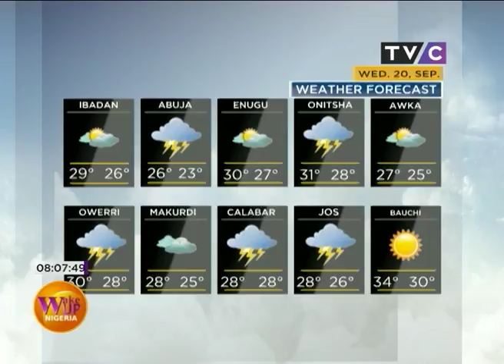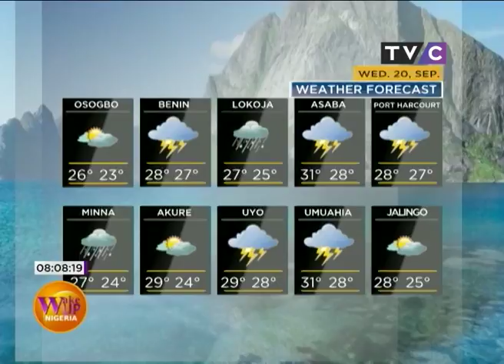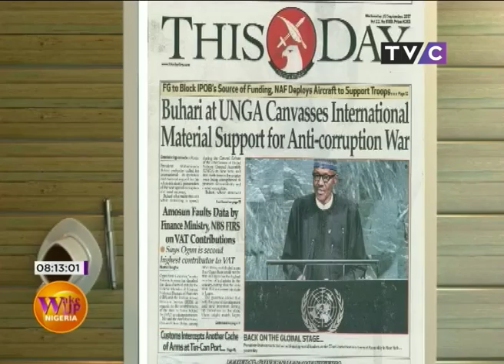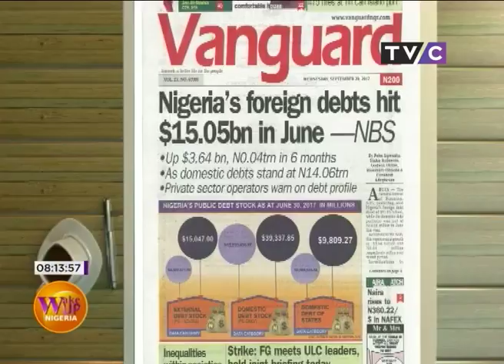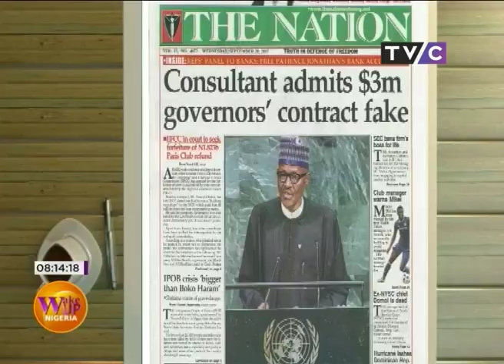WakeUpNigeria-Episode 44 September 20th, 2017 PT 3